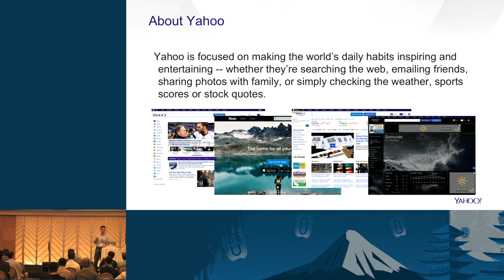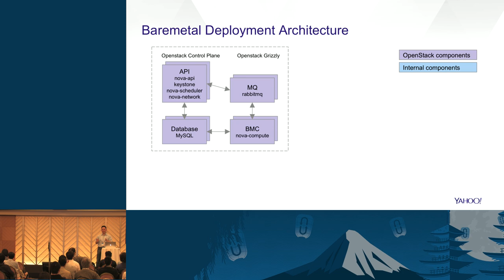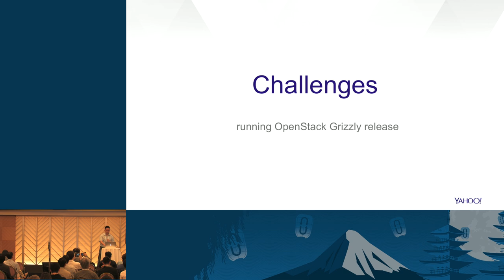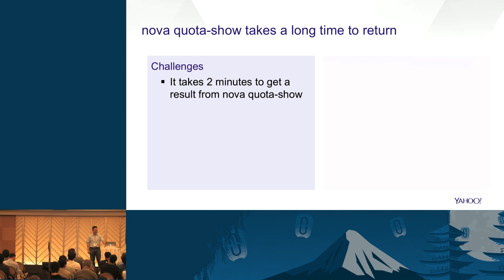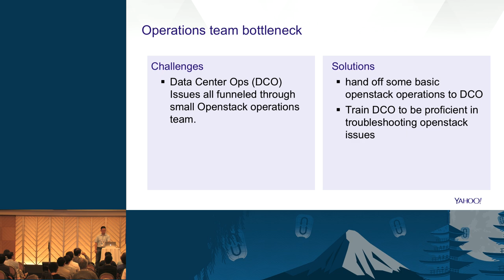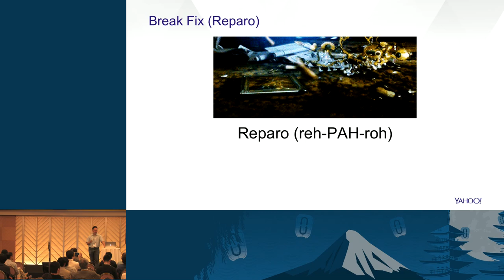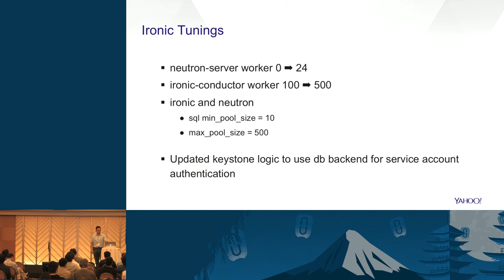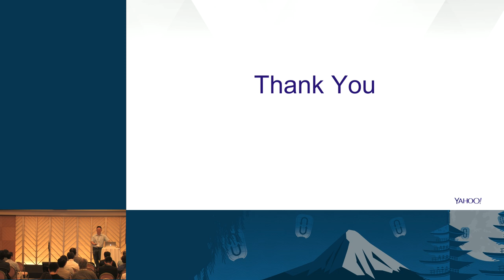Challenge and Learnings of Running OpenStack Bare Metal at Yahoo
Alternate Title (Living the OpenStack Bare metal Dream).

This talk is a follow up of  the talk from Vancouver "Horizontal Migrations: How Yahoo is Moving it's Existing Hardware into a Bare-metal Cloud" by James Penick.

I will be sharing in more detail our current OpenStack bare metal infrastructure including:

Bare metal Hardware Lifecycle
Quota / Availability Zone Management
Random testing of bare metal hardware inventory
Challenges we faced
What we did to solve some of the problem
What we le